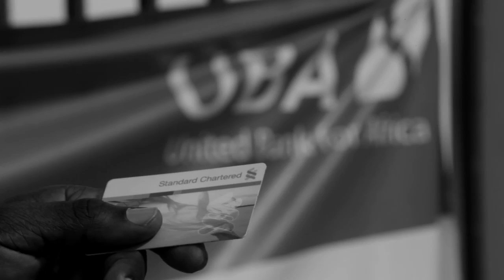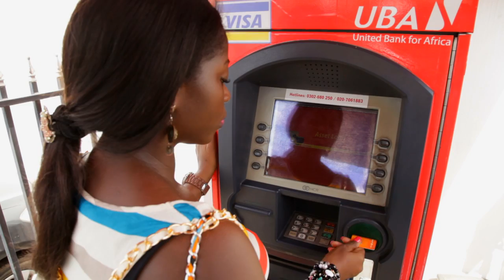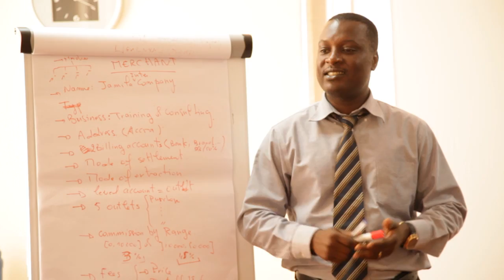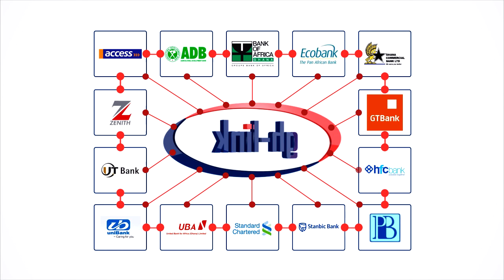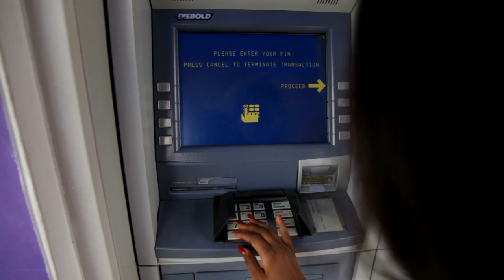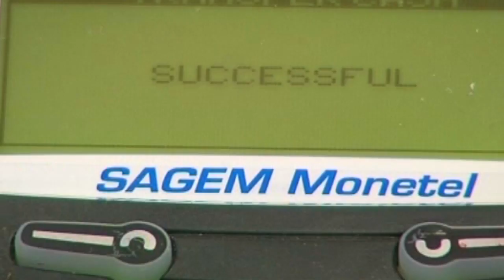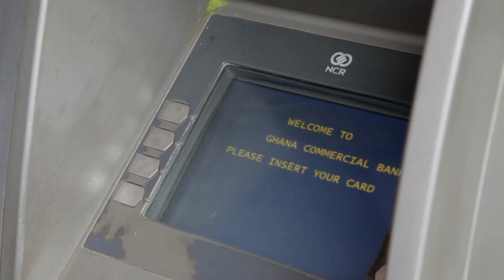GHIPSS final mpg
A documentary on the gh-link platform. Currently all banks are connected to the gh-link platform, enabling bank customers to use their ATM cards on any ATM Machine.